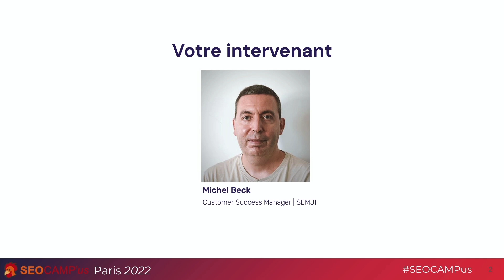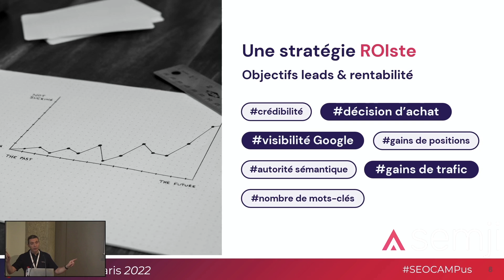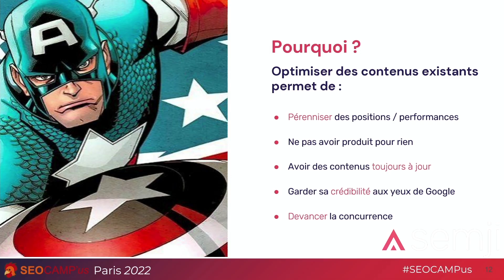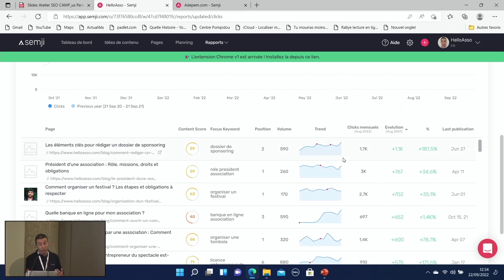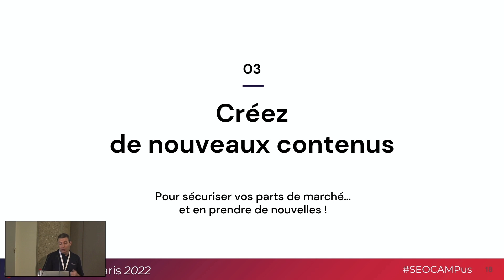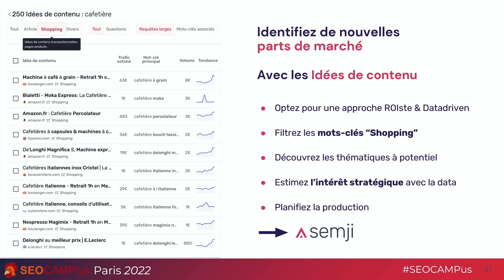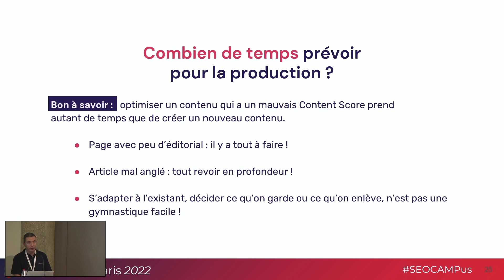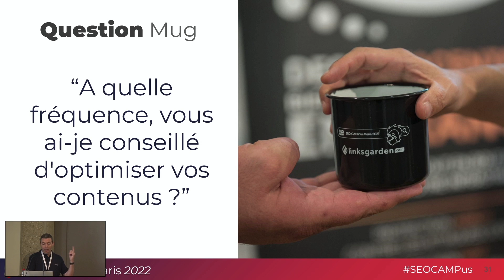Comment pérenniser votre stratégie de contenus SEO ? - Michel Beck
Conférence "Comment pérenniser votre stratégie de contenus SEO ?" présentée par Michel Beck lors du SEO CAMP'us Paris 2022 au Palais des Congrès de Versailles.

L’association SEO CAMP regroupe la communauté du référencement francophone depuis 2008. Passionnés par le SEO, nous organisons fréquemment des évènements et des rencontres en France pour échanger autour du Search Marketing.